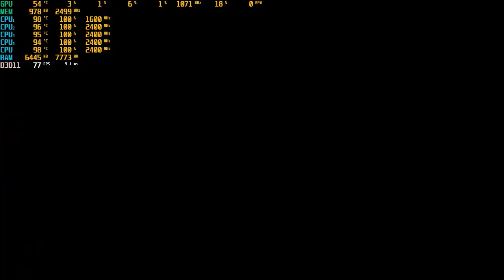Dishonored 2 - Q6600 & GTX 650 1GB (How to die A LOT in Dishonored 2) [HD]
*READ DESCRIPTION

Here are the specs:
Intel Core 2 Quad Q6600@ 2.4GHz (will OC to 3.2GHz soon)
ZOTAC GTX 650 Synergy Edition 1GB
8GB RAM
AcBel HK400 400W PSU (might replace this with the Corsair CX500)
WD GreenPower 1TB HDD
Note: I don't have a 1080p monitor so I can only play it at 1366x768.
It runs at 15-30 FPS most of the time with some stuttering caused by the 1GB VRAM.